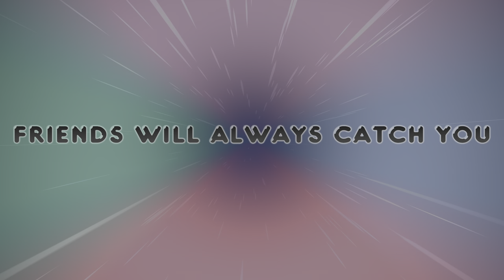Lord of the Creams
MOMMY MILKERS